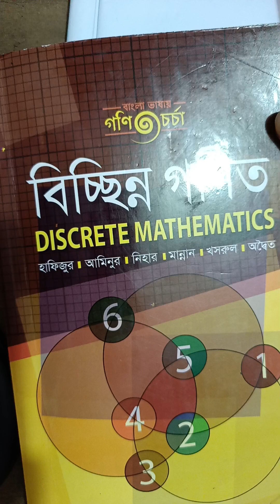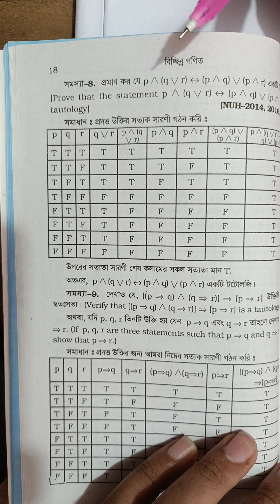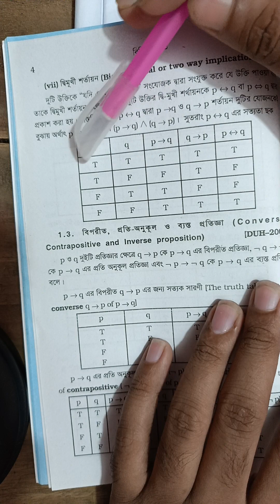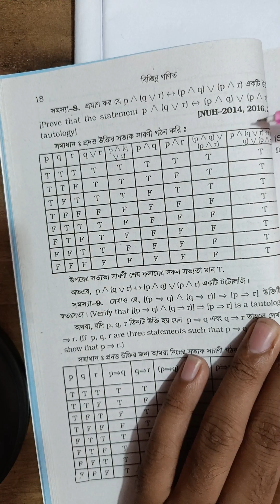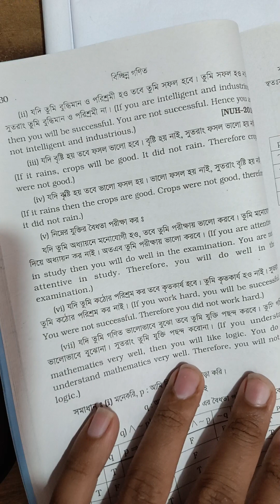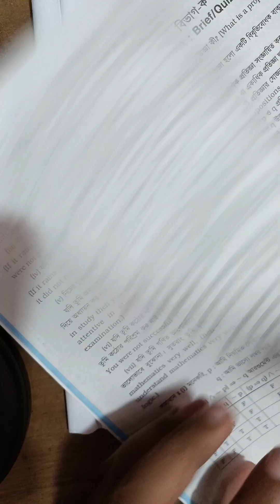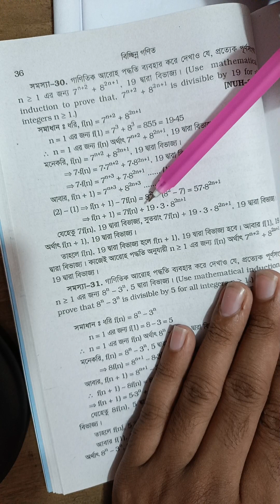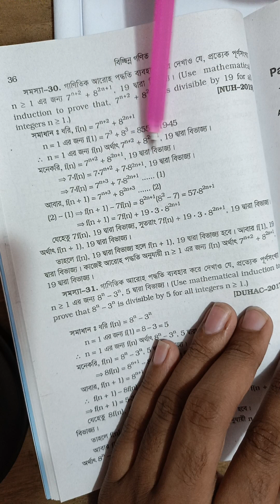বিচ্ছিন্ন গণিত ১ম অধ্যায় সাজেশন সলভ(Discrete Mathematics Chapter 01)4th_year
বিচ্ছিন্ন গণিত ১ম অধ্যায় সাজেশন সলভ
Discrete Mathematics Chapter 01